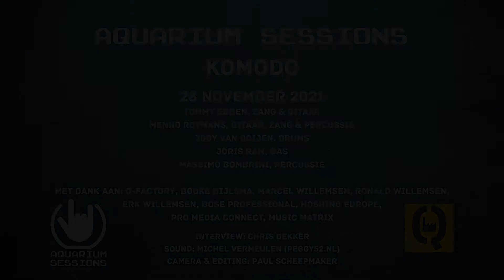Komodo - Interview - Aquarium Sessions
Komodo in Aquarium Sessions - videoserie met drie live tracks en een interview
‘Nu de Aquarium Sessions, dan de rest van de wereld!’

Komodo maakt - naar eigen zeggen − ‘vintage exotic rock ‘n’ roll’, stevig geworteld in de jaren zestig en zeventig, maar extra op smaak gebracht met stijlelementen en instrumenten uit verre windstreken. De heren scoorden al twee radiohits − ze zijn veelvuldig op Radio2 en Radio Veronica te horen − en wij vinden dat ze een Aquarium Sessions serie verdienen.

Komodo is het geesteskind van Tommy Ebben en Gini Bombrini (ex-Skip&Die). De laatste vervult tegenwoordig een rol achter de schermen als mede-songwriter en producer, en de liveband bestaat uit zanger-gitarist Tommy, Jody van Ooijen op drums, multi-instrumentalist Menno Roymans, bassist Joris Ram en Massimo ‘broer van’ Bombrini als percussionist.